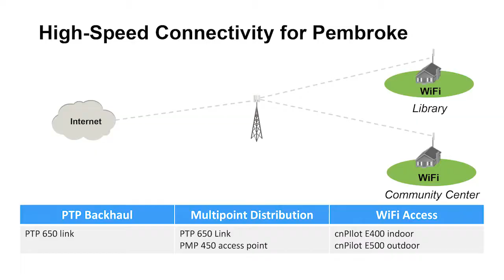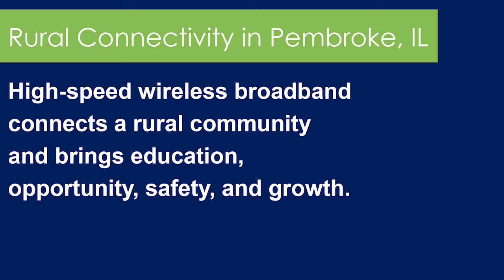Connecting Hopkins Park in Pembroke Township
Hopkins Park in rural Illinois now has wireless broadband to connect the local library and Community Center with high-speed WiFi for education, health care, and to build commerce.